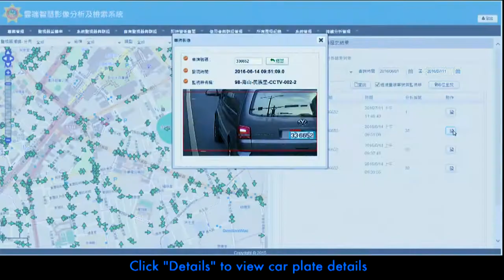DeepLook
DeepLook is a cloud-based video analytics technology developed by ITRI to track stolen vehicles or monitor tailgating.

Find ITRI @ CES2018
LVCC, South Hall 2, Booth #25611